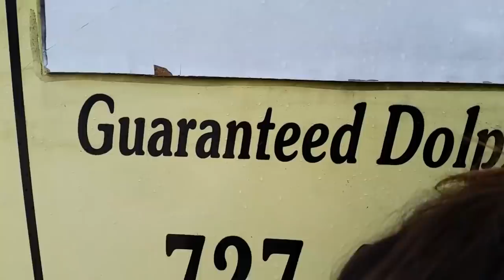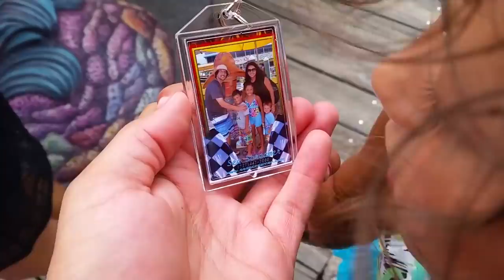FUNnel Dolphin Cruise + Awkward Magic Show July 2014 Florida Trip Part 2 @ Clearwater, FL